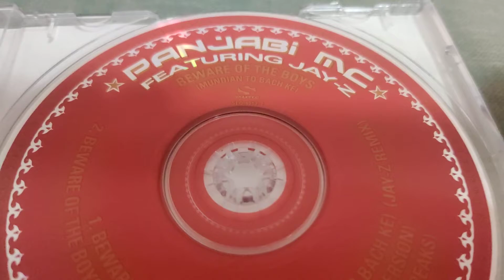PANJAGI MC FEATURING JAY-Z CD Overview!